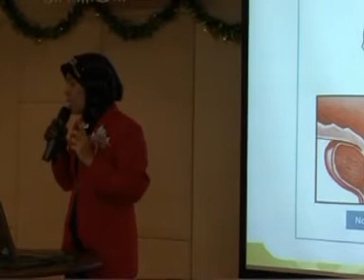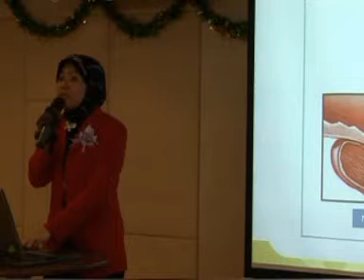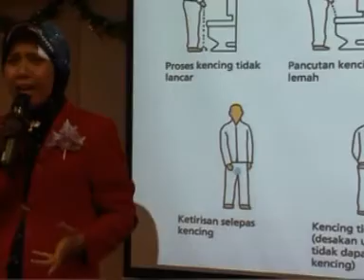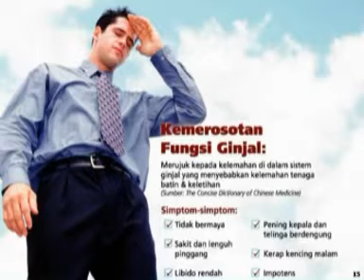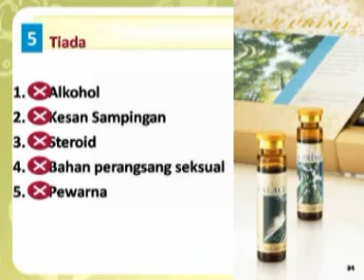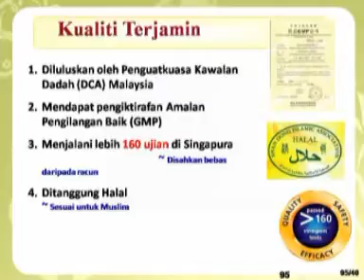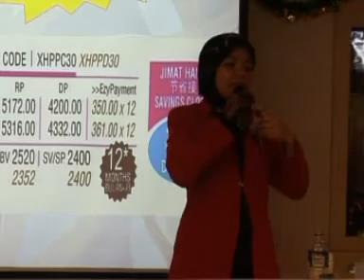V0417 BAGAIMANA MEMPROMOSIKAN 4 PRODUK 321-09